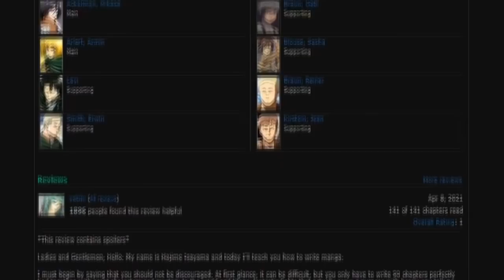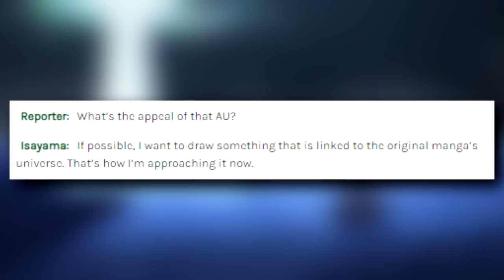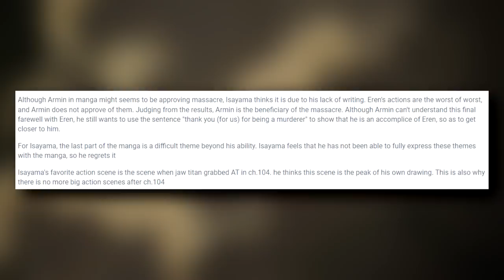There WILL be an Anime Original Ending - Attack on Titan's Timelines Explained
Welcome back my Attack on Titan family to another theory video! MAPPA has been shaking the world with the final season of the series and delivering some of the BIGGEST PLOT TWIST EVER, but I've picked up on somethings that might hint to an anime original ending. Join me today as we discuss timelines, the butterfly effect, and the implications of a multiverse in Attack on Titan.

We will be going over the Attack on Titan anime made by MAPPA and Wit Studio, the Attack on Titan manga made by Hajime Isayama, and the Attack on Titan side series Lost Girls by Koji Seko. The three all intertwin in very interesting ways.

I was in a video with AnimeBallsDeep critiquing the manga ending, give it a look if you haven't seen it already!

Chapters:
00:00 - Intro
02:11 - The Multiverse and Attack on Titan
06:51 - Mikasa and Lost Girls
12:36 - The Three Timelines

**CREDITS**

►A special thanks to my friend Ryan for always reviewing the stuff I throw out and script, without him most of these videos would not exist.

►A massive thank you to Erie for making my emotes for the channel! You can follow them on Twitter here:

►A big thank you to my friend West for making my channel profile picture You can follow them on Twitter here:

►The clips for this video were entirely from Attack on Titan.